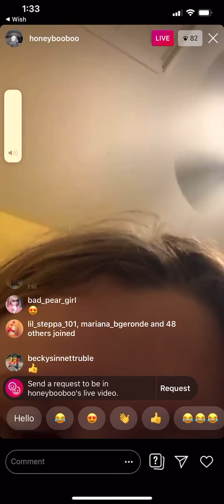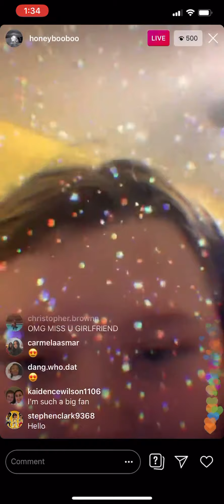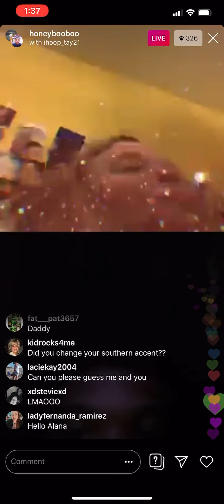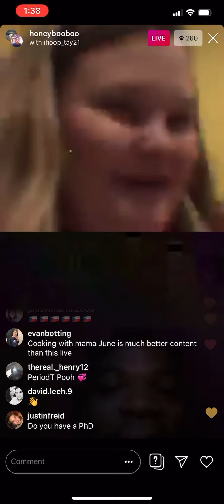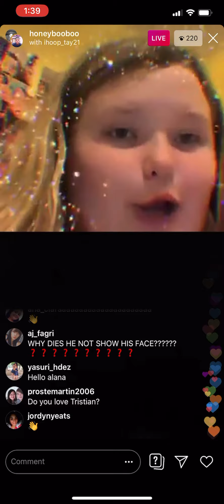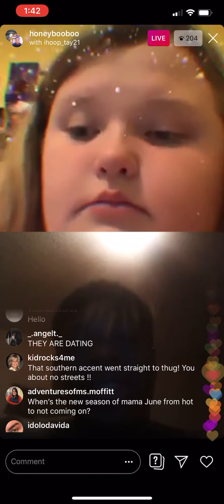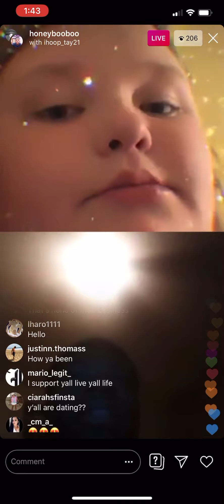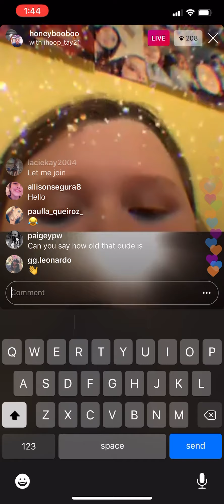Honeybooboo acting WRECK LESS on IG live 😭‼️